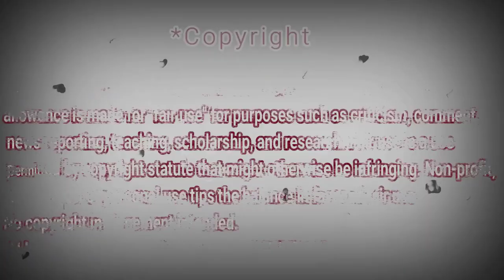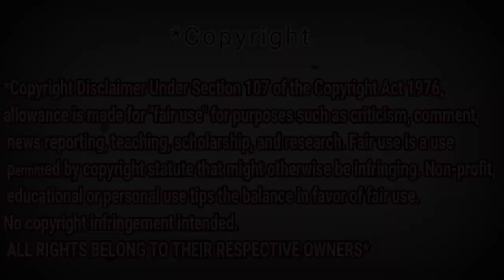THE MASK งานวัด | EP.8 | Hello Mama + ทางกลับบ้าน - หน้ากากเมียงู | 2 เม.ย. 63 [2/6] REACTION DZ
My Full Name : Ferah Samir
My adress : Chlef / Chettia Zone10 n539
zip code : 02170